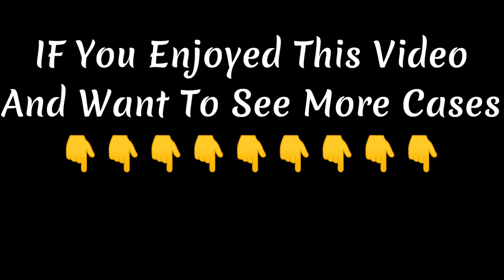The Most DISTURBING Interrogation You Will Watch ! Kevin Davis Case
Kevin Davis, 18, was found guilty of murdering his mother, 50-year-old Kimberly Hill, by bludgeoning her with a hammer before sexually assaulting her body.
Kevin was sentence to life in prison
Let's watch his integration and discuss ...

If you enjoyed this video please show support by hitting the like button ✅
Dee